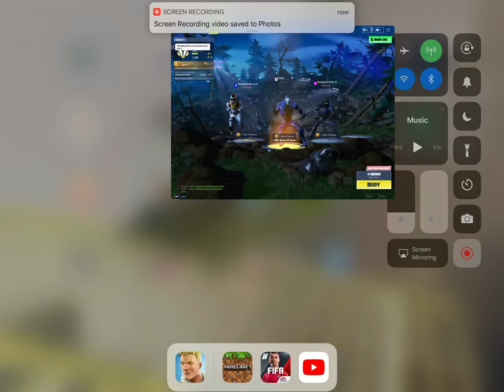Fortnite gameplay victory